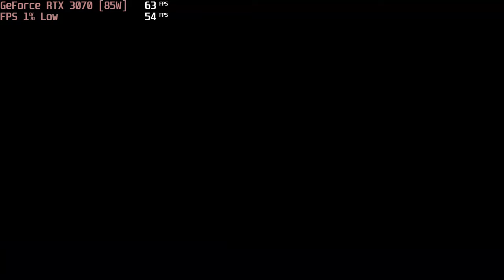🎮 NVIDIA GeForce RTX 3070 [Laptop, 85W] - AC: Odyssey gameplay benchmarks (1080p)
💻 Test Configuration:
• 16 GB RAM
• External Monitor

✅ LaptopMedia.com